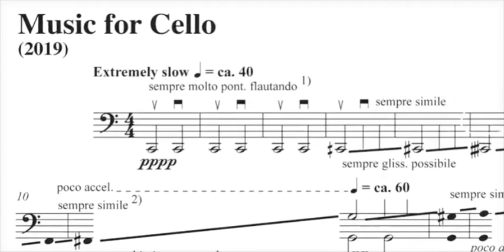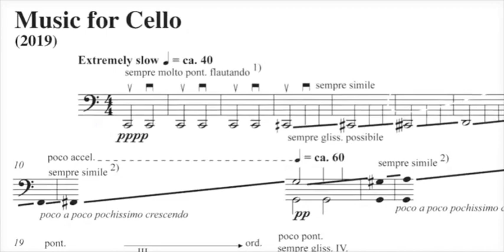MUSIC FOR CELLO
Jay SCHWARTZ : Music for Cello (World Premiere) - Live performance by Alexis Descharmes, cello. Festival Présences, Radio France, February 17th 2019. Commissioned by Radio France. Publisher : Universal Edition A.G., Wien.